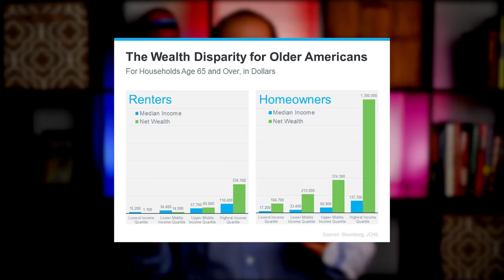Why Homeownership is an Investment in Your Future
There are many people thinking about buying a home, but with everything affecting the economy, some are wondering if it’s a smart decision to buy now or if it makes more sense to wait it out.

If you’re in that position, remember that it’s important to consider not just what’s happening today but also what benefits you may gain in the long run.

0:00 Intro
0:26 Bob Broeksmit, explains homeownership desire.
1:17 Bloomberg Article notes on Homeownership
1:44 The Wealth Disparity for Older Americans Graph
2:23 The Bottom Line